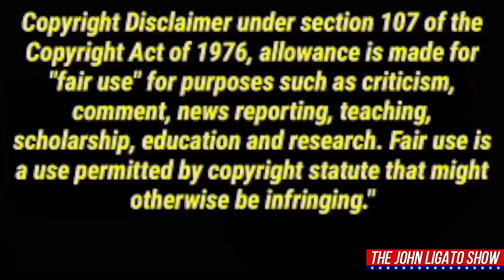The Audacious Auditor: Chili de Castro's Confrontational Chronicles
Welcome back to The John Ligato Show, the place where the First Amendment audit community's most colorful characters and their escapades come under the spotlight. I'm John Ligato, and in today's episode, we're following the trail of one of the most provocative auditors out there: Chili de Castro. Tune in as we dissect the tactics, confrontations, and legal claims that Chili brings to the public sphere.
Chili de Castro, known for his audacious approach and readiness to challenge others, takes us on a journey through his latest audit. The setting is a remote area in Ohio, where Chili's interaction with public officials and private citizens quickly escalates into a heated exchange. His penchant for litigation and martial arts boasts paints a picture of an auditor unafraid to push boundaries.
In this episode, we dive into the nuances of public property rights, the complexities of FOIA requests, and the legal implications of citizen interactions with auditors. Chili's encounters raise questions about the effectiveness of audit strategies and the perception of auditors among the general public and law enforcement.
As we navigate the intricate dance of auditors asserting their rights and the responses they provoke, we invite our viewers to consider the ramifications of these confrontations. Are these auditors upholding the tenets of the First Amendment and promoting transparency, or are they crossing lines that put themselves and others at risk?
This episode also delves into the legal knowledge auditors claim to wield, as Chili cites significant Supreme Court cases that have shaped our understanding of constitutional rights. We explore whether these references are accurately represented and how they apply to the world of auditing.
Your input is invaluable as we aim to foster a community that respects the First Amendment while ensuring that the pursuit of accountability does not infringe upon the safety and well-being of others.
Your support allows us to continue providing in-depth analysis of the auditing world and its impact on public discourse.
Thank you for joining us on this exploration of Chili de Castro's latest audit antics. Semper Fidelis, and until next time, stay informed and engaged.